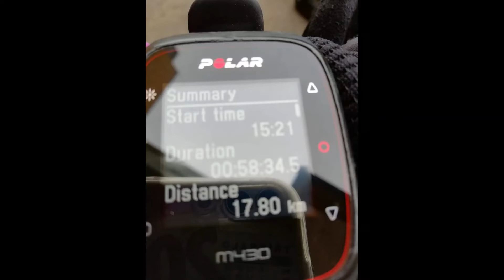Baníkovské naděje v období karantény část 1.